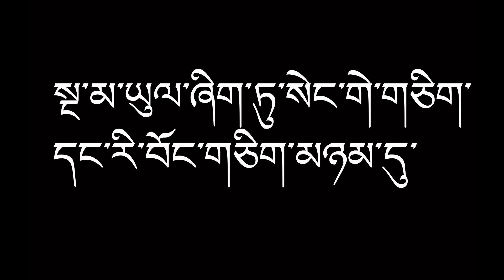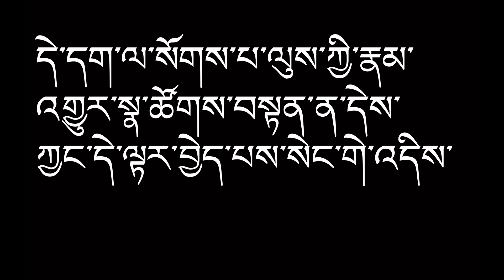Speed Test of Tibetan Reading